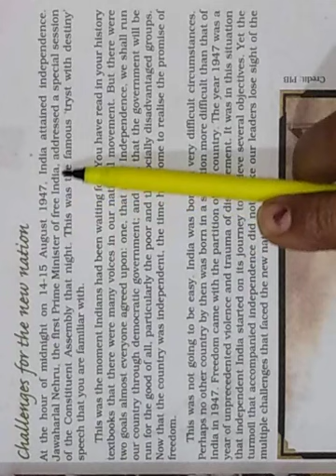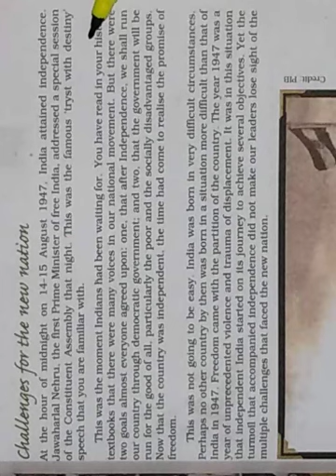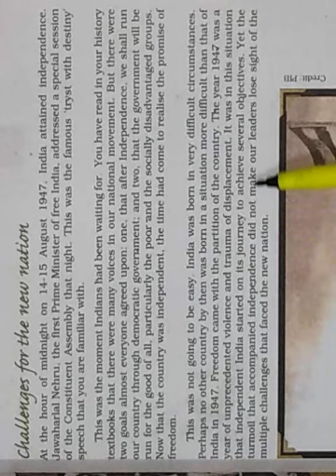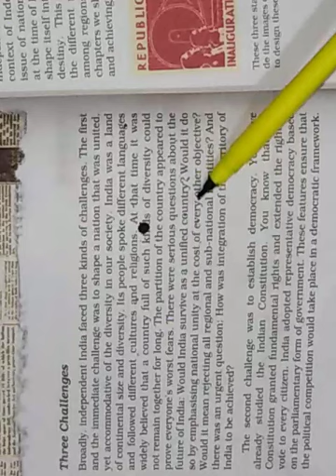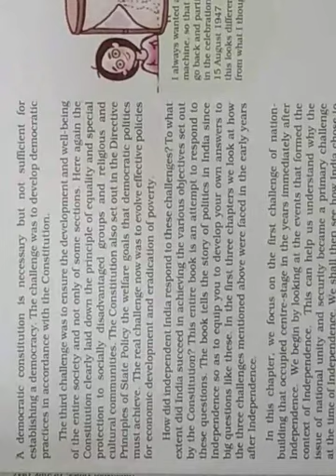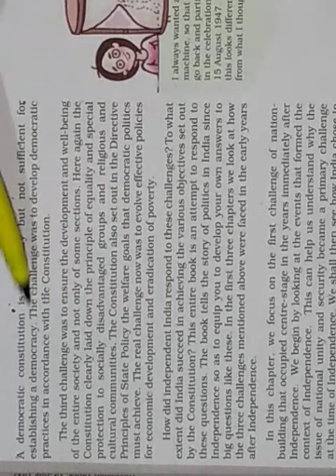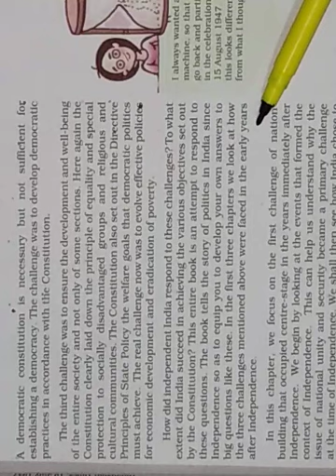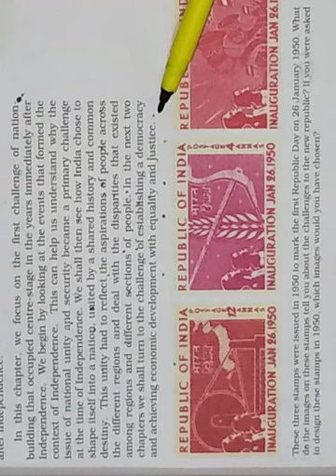Class 12/ Political science / Chapter 1/ Challenges of nation building/ Video 1